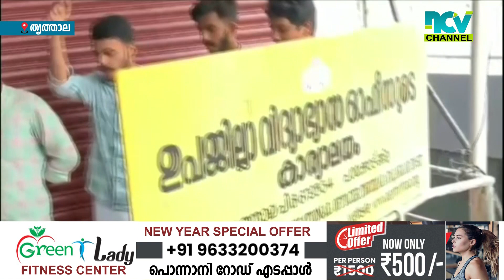തൃത്താലയിലെ എ.ഇ.ഒ ഓഫീസ് ഉപരോധിച്ചു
പ്ലസ് വണ്‍ പ്രവേശനത്തില്‍ തൃത്താലയില്‍ സീറ്റ് ക്ഷാമം രൂക്ഷമായതില്‍ പ്രതിഷേധിച്ച് എം.എസ്.എഫ് തൃത്താല നിയോജക മണ്ഡലം കമ്മിറ്റിയുടെ നേതൃത്വത്തില്‍ തൃത്താലയിലെ എ.ഇ.ഒ ഓഫീസ് ഉപരോധിച്ചു